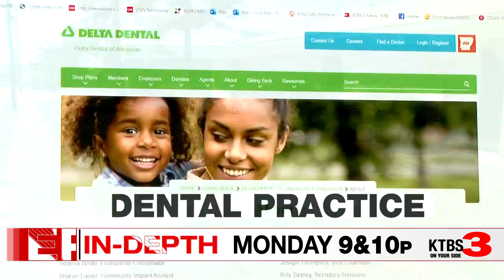Lewisville Dentist Mon 9, 10p